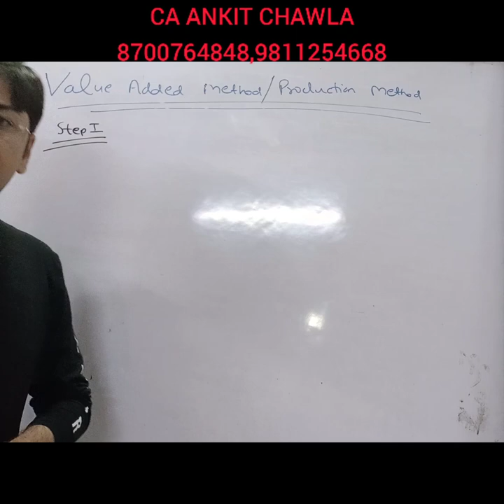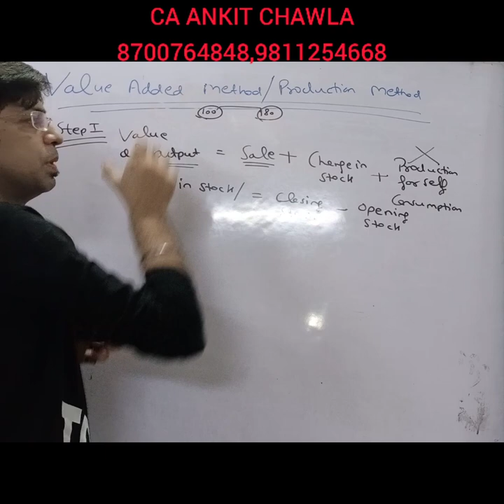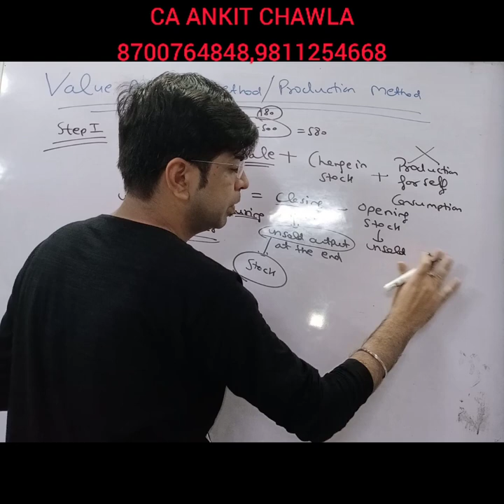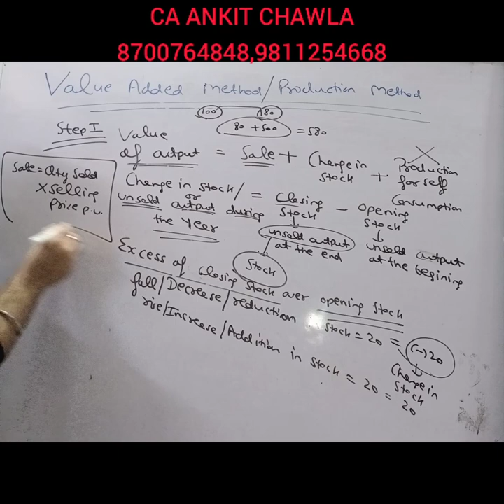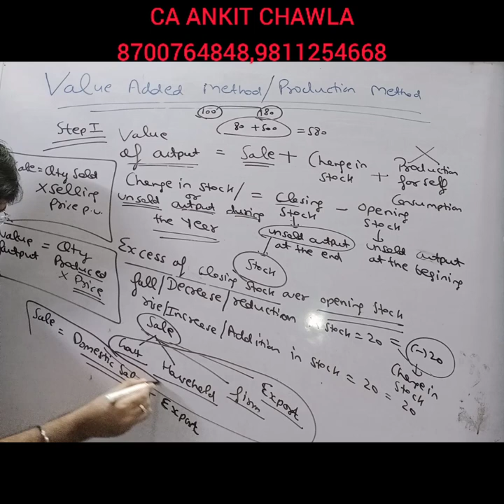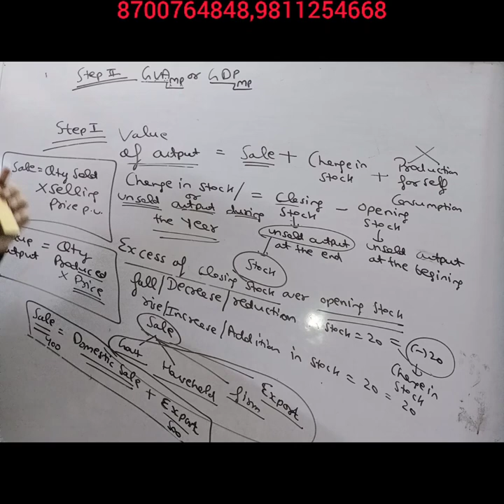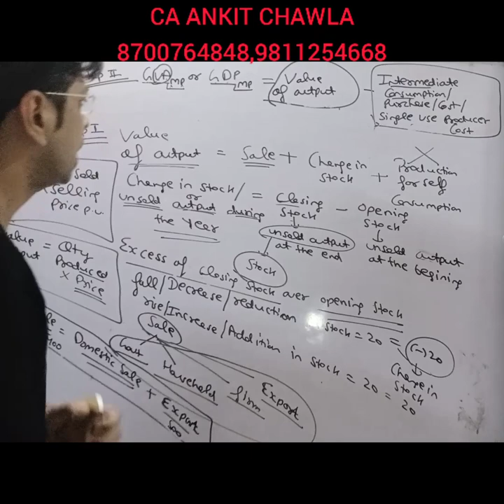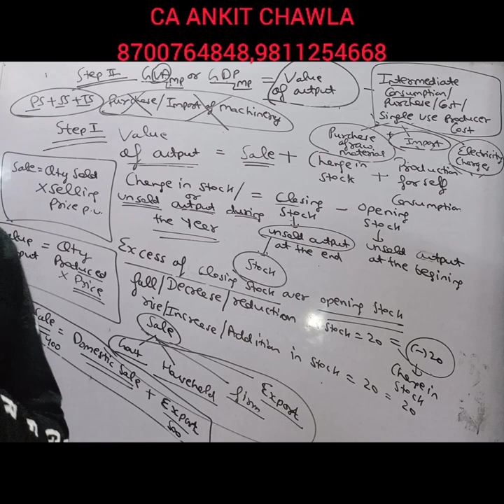Value added method National Income#class12th#Macro economics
National income numerical part-2